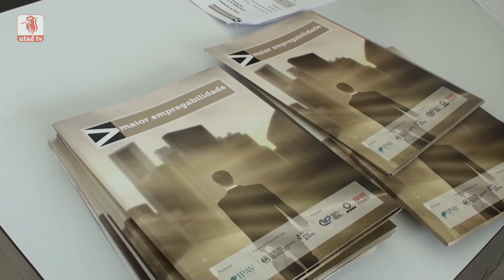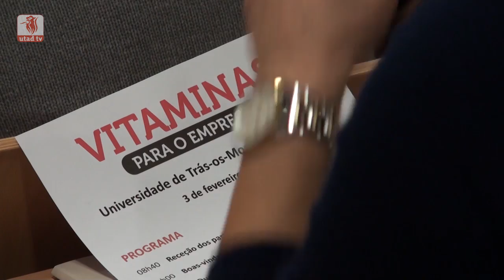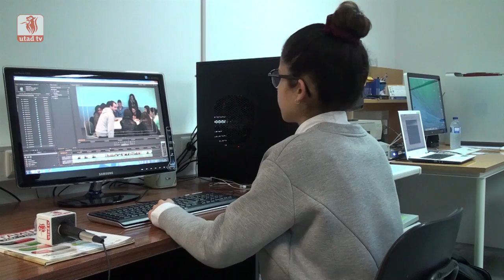Emprego & Empreendedorismo 17/02/2016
Esta semana, o Emprego & Empreendedorismo foi à procura das vitaminas essenciais para te dar acesso ao mercado de trabalho.